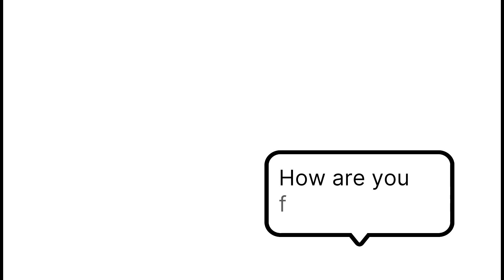Guess the logo 😉 | guess the logo quiz | Guess the social media logo | quiz blitz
logo quiz
can you guess the logo quiz
guess the social media logo
logo,name the logo